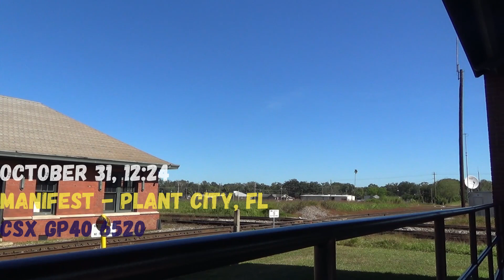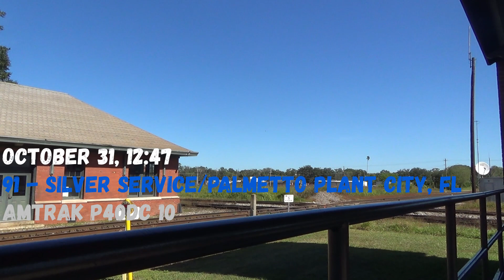A Couple Trains in Plant City, FL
This week I was Florida having the time of my life. On Halloween I set out to Plant City and it was fun. It wasn't the busiet place, but it was the first time I went to Florida while having the channel.